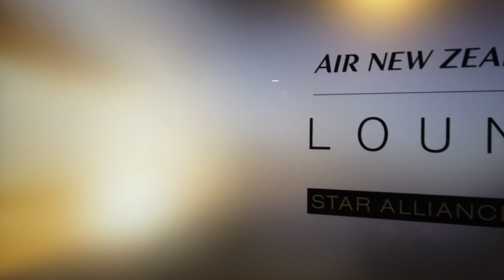Anthonys Trip to PRGE 2024 - from Melbourne to Portland!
I travelled from Melbourne, Australia to Portland, Oregon USA to experience the Portland Retro Gaming Expo. This all happened on the 25th September till I arrived home on the 2nd October - but only stayed in Portland for the 4 nights.